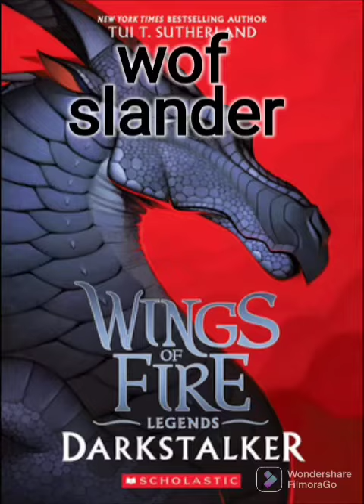wings of fire slander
song: industry baby by little Nas X